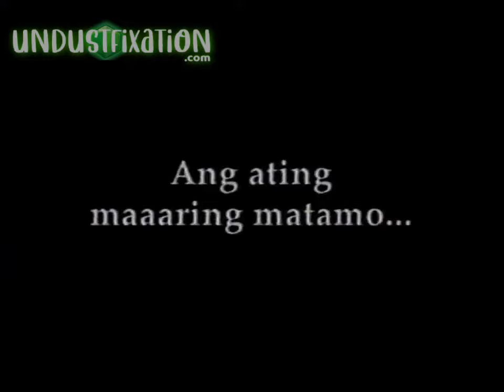Manny Pacquiao TVCs and Bumpers Superpack (2003-06)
Bunch of commercials and promotional bumpers featuring Manny Pacquiao that aired between 2003 and 2006 in Solar Sports and RPN.